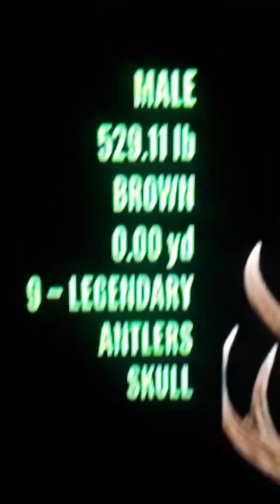MAX WEIGHT DIAMOND RED DEER GETS POPPED WITH THE .308 AND RED RAPTOR REFLEX SIGHT! 🔥